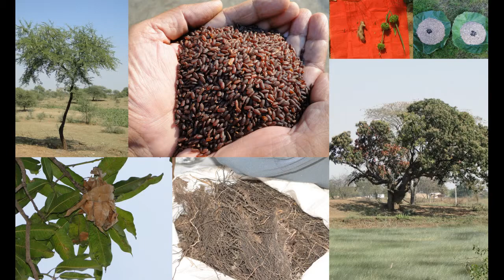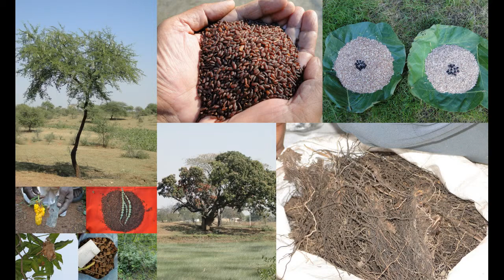Folk Rice Formulations for Parthenium Allergy: Pankaj Oudhia's Medicinal Plant Database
Septenary/Octonary/Tertiary/Quinary/Denary Ingredients of Important Traditional Herbal Formulations from Pankaj Oudhia's Medicinal Plant Database
Medicinal Rice of India with reference to Healing Flora of Chhattisgarh, Andhra Pradesh, Assam, Karnataka, Kerala, Gujarat, Jharkhand, Madhya Pradesh, Maharashtra, Meghalaya, Sikkim, Arunachal Pradesh, Orissa, Rajasthan, Tamilnadu, Punjab, Haryana, West Bengal, Uttarakhand and Uttar Pradesh.
Oudhia, P. (2013). Vitiligo of the lips: Importance of Indigenous Medicinal Rice Formulations. Medicinal Rice Formulations (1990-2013) in Pankaj Oudhia's Medicinal Plant Database at pankajoudhia.com
Oudhia, P. (2013). Indigenous Medicinal Rice Formulations in postnatal care. Medicinal Rice Formulations (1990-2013) in Pankaj Oudhia's Medicinal Plant Database at pankajoudhia.com
Oudhia, P. (2013). Indigenous Medicinal Rice Formulations in Medicinal plant-lore of the Santals. Medicinal Rice Formulations (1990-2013) in Pankaj Oudhia's Medicinal Plant Database at pankajoudhia.com
Oudhia, P. (2013). Indigenous Medicinal Rice Formulations in postnatal infectious diseases. Medicinal Rice Formulations (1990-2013) in Pankaj Oudhia's Medicinal Plant Database at pankajoudhia.com
Oudhia, P. (2013). Indigenous Medicinal Rice Formulations in early postnatal cataract. Medicinal Rice Formulations (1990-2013) in Pankaj Oudhia's Medicinal Plant Database at pankajoudhia.com
Oudhia, P. (2013). Indigenous Medicinal Rice Formulations in Herbal Medicines used by Traditional Birth Attendants. Medicinal Rice Formulations (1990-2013) in Pankaj Oudhia's Medicinal Plant Database at pankajoudhia.com